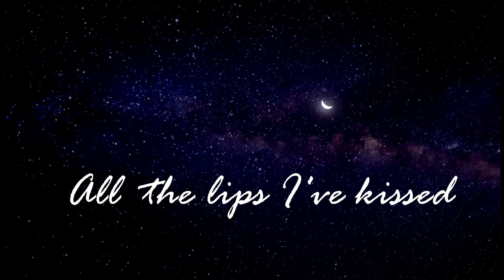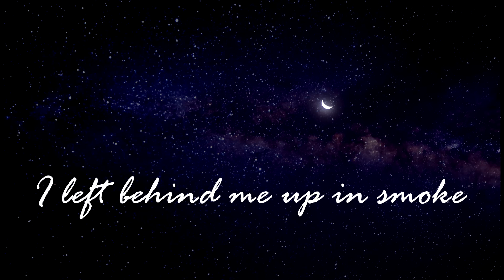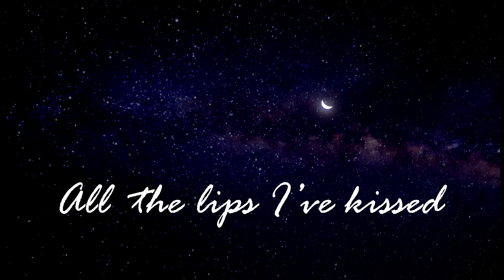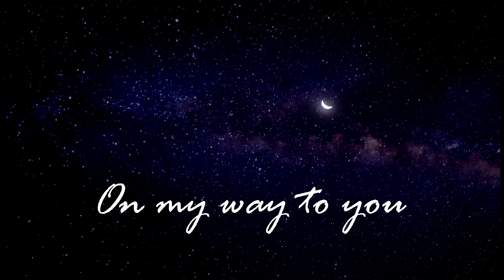On My Way To You - Cody Johnson (Lyrics)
Hi Folks!
I have made these lyrics Video of On My Way To You By Cody Johnson out of our love and true admiration for Cody Johnson. I hope you guys enjoy the song.

All the boats I've missed
All the hell I've caused
All the lips I've kissed
All the love I've lost
I got kicked around
I've been black and blue
On my way to you

All the stars I've seen
All the songs I've sung
All the beers I've drank
All the damage done
I was just passin' time
Kinda just passin' through

Every curve, every ditch
Every turn, every bridge
I left behind me up in smoke
Every fork in the road
It was all worth the while
When I finally saw your smile
Every highway, every heartbreak
Every mountain, every mile

I got the radio up
Sun is going down
I’ll take a left at the bank
And I’ll head straight through town
So baby put on that dress
A little sweet perfume
‘Cause I’m on my way to you

Yeah every curve, every ditch

I thank God for that
I guess he always knew
I was on my way to you